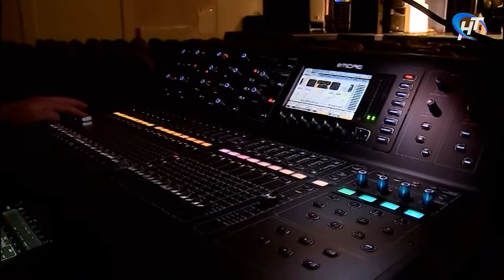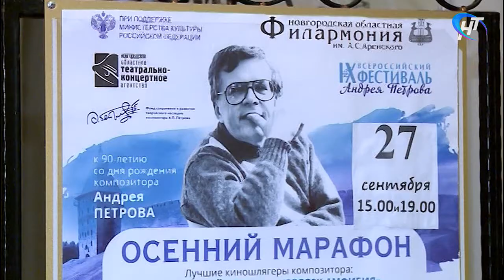Оркестр народных инструментов имени Бабанова исполнит киношлягеры композитора Андрея Петрова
27 сентября состоится Всероссийский фестиваль памяти Андрея Петрова – гениального композитора, автора лучших киношлягеров для советских кинофильмов. Будут исполнены его лучшие кинохиты из «Служебного романа», «Осеннего марафона, «О бедном гусаре замолвите слово». В рамках фестиваля в областной филармонии пройдет концерт оркестра народных инструментов имени Бабанова.